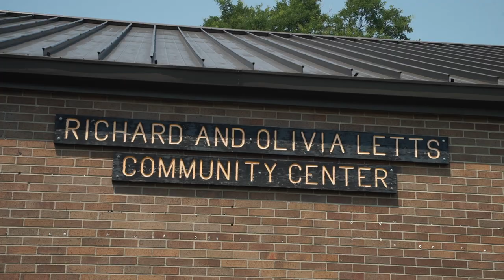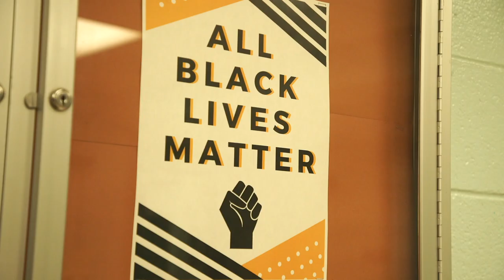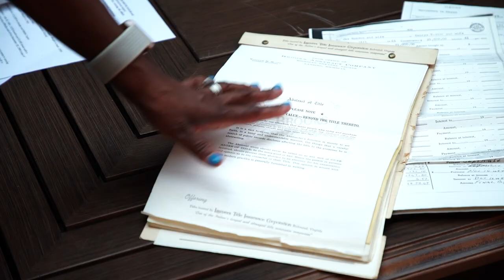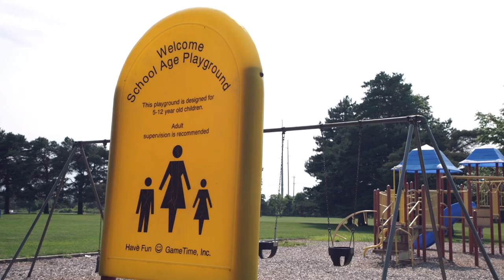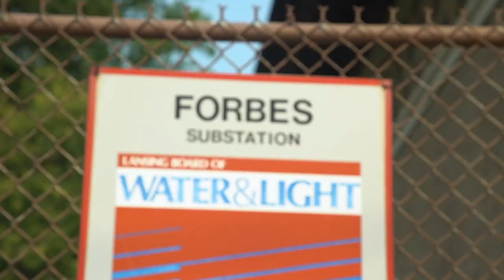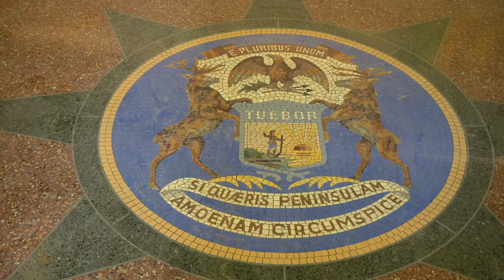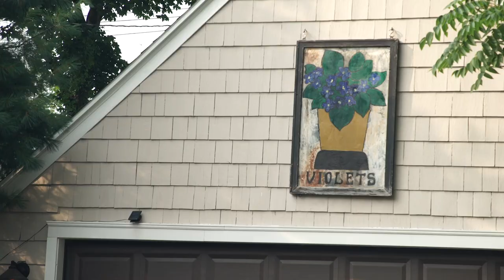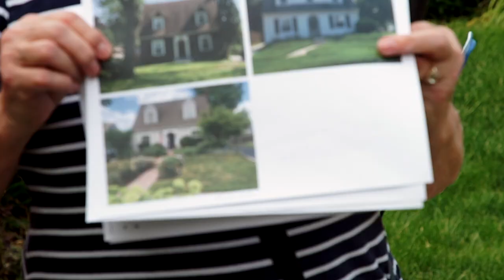Walking Wednesday - The Westside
Join Mayor Andy Schor, DeLisa Fountain, Mitzi Allen and more on this walking tour of Lansing's Westside neighborhood. Several residential properties are highlighted along with visits to J.W. Sexton High School, Letts Community Center and more!